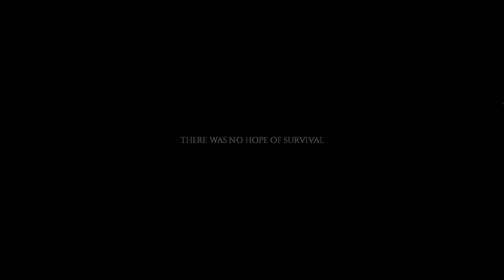Obtaining my ROBBER LICENSE in BANNERLORD - Bandit's Ballads episode 10 // Ironman difficulty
Maybe the sensational titles will get more views. haha. :^)
The title I actually wanted to use for this video was: " Robber Knight - Mount and Blade II Bannerlord / Ironman Raider Playthrough / Episode 10", since that is more descriptive, but hey... you never know what works.
Anyway, my descriptions usually start with a bit of "immersive" plot summaries pertaining to the video at hand, so let me squeeze my brain a little to come up with a synopsis:
*clears throat* *thinks a little* *realizes there's no need to clear throat in text* *realizes that the larping is cringe, but does it anyway* *ahem*

After years of pillaging the continent of Calradia, Balon Blacktyde finally regains his former raiding skill, and can now switch his focus towards some more profitable endeavors.
TIMESTAMPS:
0:00 - Unexpected Intro & Quick Recap
2:07 - Stalking the Prey
5:50 - Ramblings of a Madman
6:31 - Raiding Rewards
8:26 - Lost in the Mountains
10:53 - Against the Sturgians
14:59 - Lessons in Failure
18:32 - Towards the Desert!
21:36 - Getting Payback
26:02 - Some Proper Raids
30:56 - Selling the Spoils
32:59 - Wrapping it Up.

As I do at the end of every chapter, I like to calculate the casualty report of all the battles that occurred throughout its runtime. According to my calculations, this is the deadliest episode thus far: 441 enemies have been killed, 268 were injured, the ironborn lost 118 warriors and Balon took 41 lives. Although, for some reason, auto-resolving battles now grants some kills to the main hero, which was not the case in previous game versions, so if we take that into account, Balon scored a lot fewer kills.